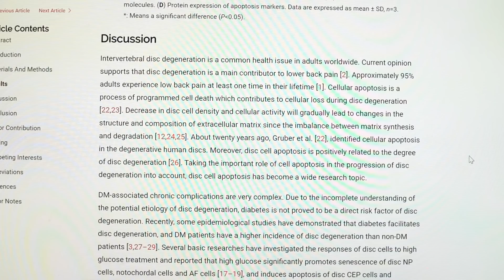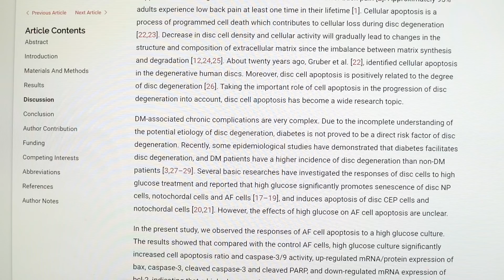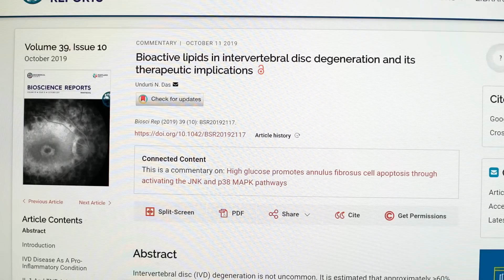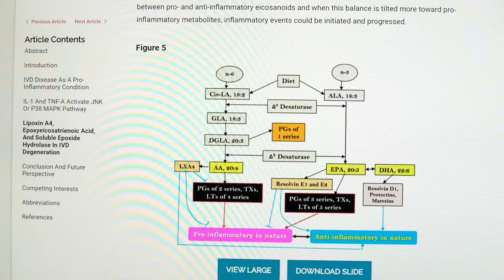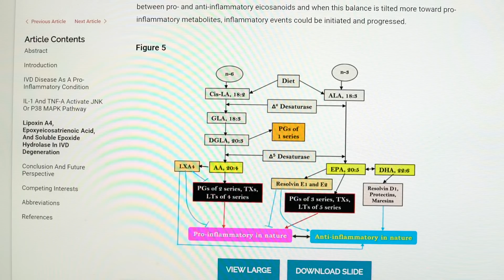Liens glucides - douleurs ?